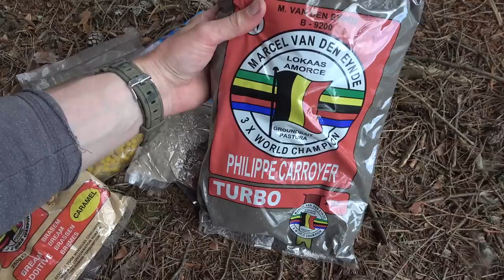Dugninės Dienoraštis. 2 dalis - Gabrielius Ser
Sveiki. Filmukas apie pora nakvynių su dugnine prie ežero su uodų ir karšių kompanija. Žiūrim!! :) Jei Jums patiko šis nuotykis, užsiprenumeruok kanalą, "kelk nykštį į viršų" ar tiesiog parašyk komentarą. Ačiū!